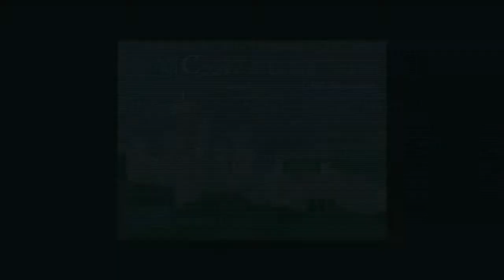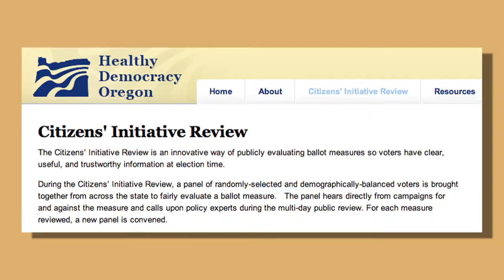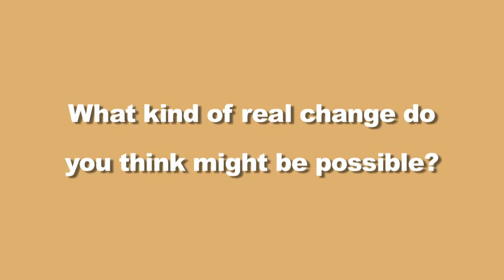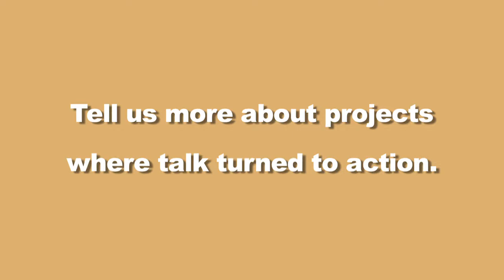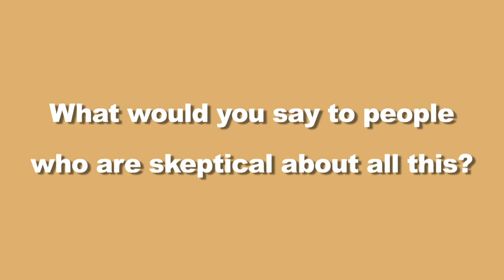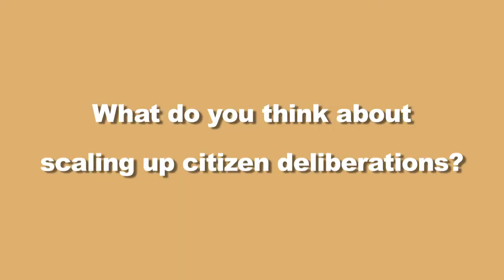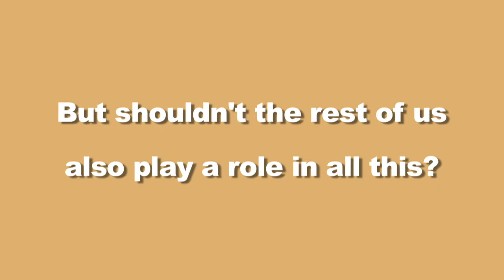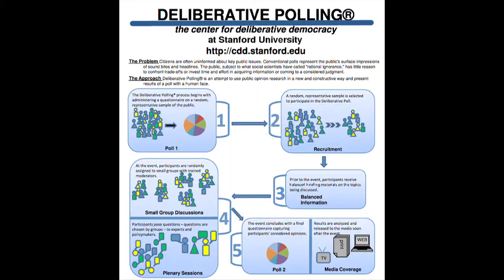John Gastil interview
A "Song Of A Citizen" interview with
JOHN GASTIL
Center for Democratic Deliberation -- Penn State University
Filmed at the 2012 National Conference on Dialogue & Deliberation
Video by Jeffrey Abelson